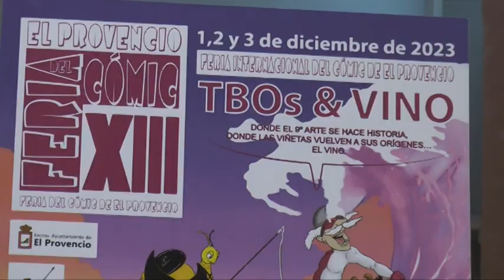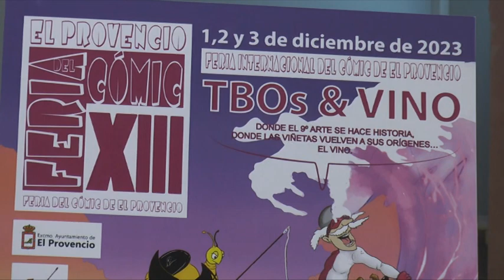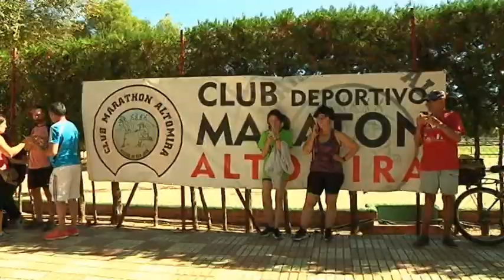Informativo miércoles, 4 de octubre de 2023